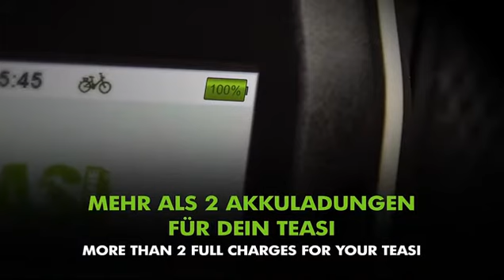Teasi Smar.T Power Bank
Teasi Smar.T Power Bank kopen? Ga naar